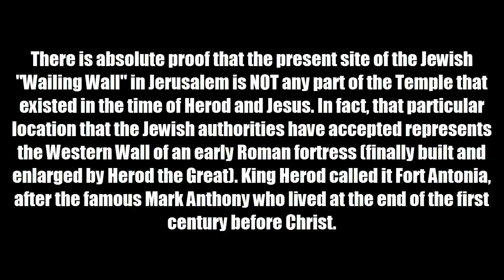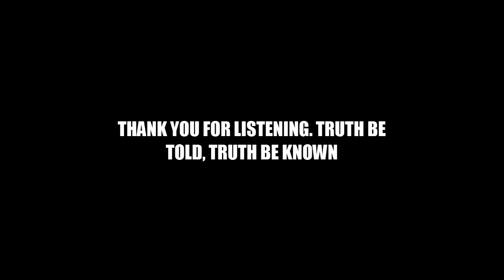The Strange Story of the False Wailing Wall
This is a radio broadcast done a few years back regarding yet another deception satan has its fingers on and that deception is the wailing wall. This interview was with the now owner of the website formally owned by Earnest L Martin David Sieloff.

This interview uncovers a mystery not known by many christians today or if they are taught this its just swept under the rug like some fable because of pre conceived ideas. You can follow along with the article printed here